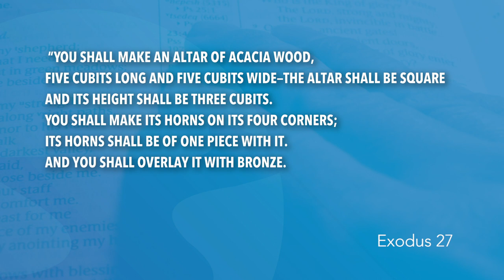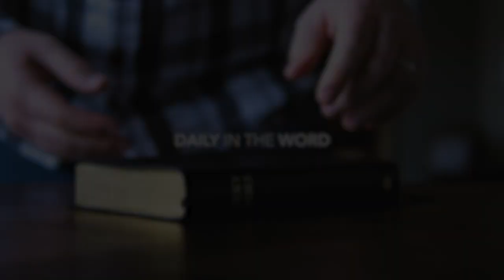Exodus 27 | Daily in the Word | Pastor John Spencer